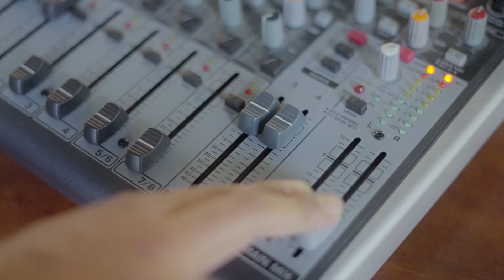Discussing cool innovations in AI | Podcast Ft. Satyajit Nair | AIM Leaders Council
Sci-fi movies in the 90s are now a reality. What do you think are some of the cool AI innovations discussed today, that will find real world applications in the coming years? We find out from AIM Leaders Council member Satyajit Nair - Director of Innovation and Architecture at Laerdal.